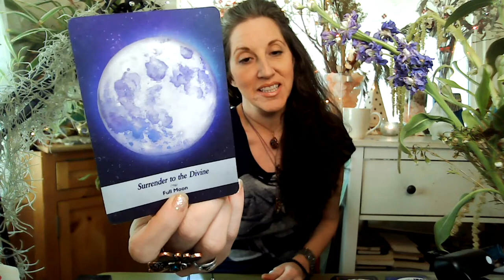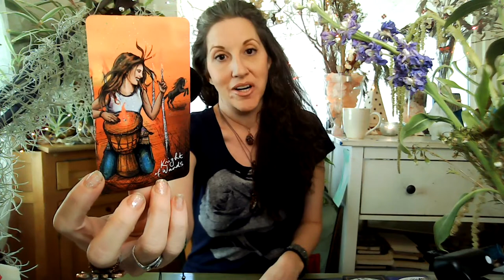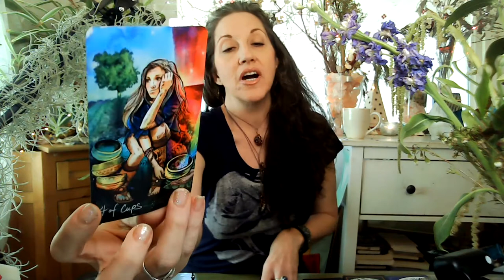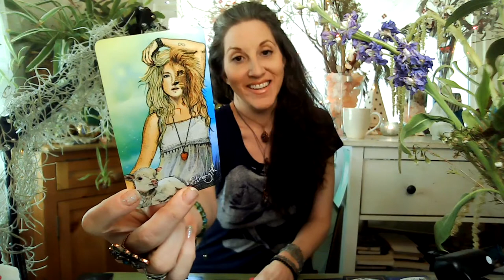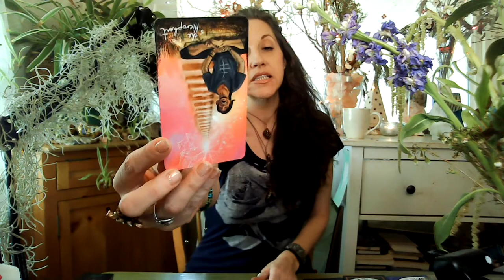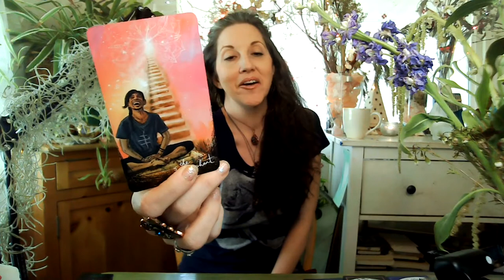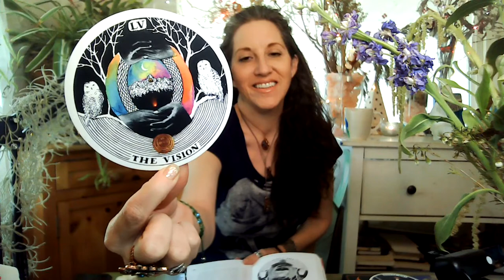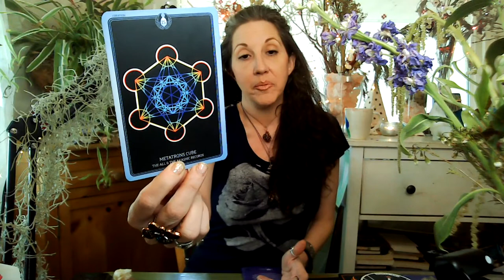♒️ Aquarius April 2021-PUSHING THROUGH THE SHADOW, CONNECT TO SPIRIT & YOUR PURPOSE, Tarot & Oracle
🥰  Aquarius! Here is your Tarot & Oracle reading for April 2021. I do not do weekly readings, so this is your guidance for the month, aside from other specific readings I may be guided to bring to you (New/Full Moon, Stargate's, Divine Masculine/Feminine). You've done a lot of work, but are in a space between wanting magical things to just happen, and the need to control. Will you allow for The Vision to come, to be The Oracle you are?

This reading is about not letting anything stand in your way-especially YOU---I hope that it helps!